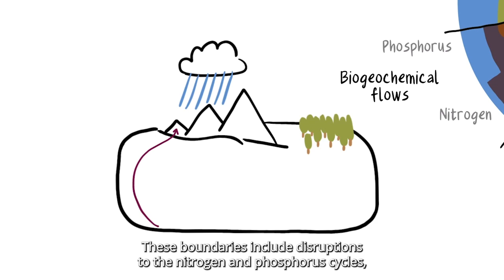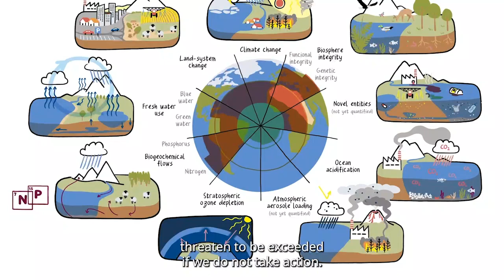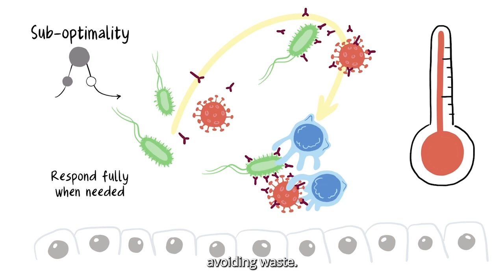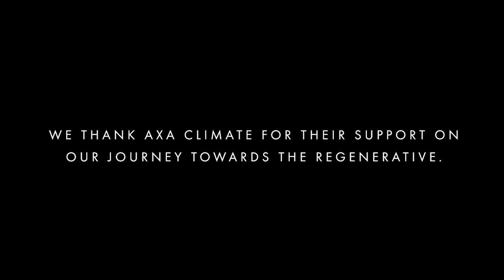Amarenco voeux 2024 VE STUK BD